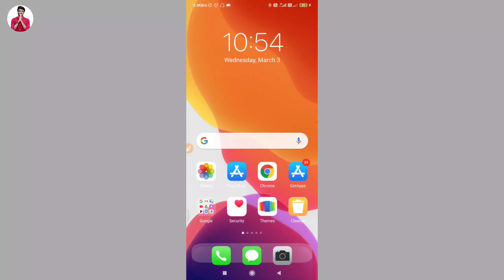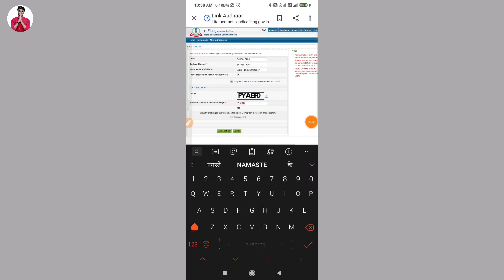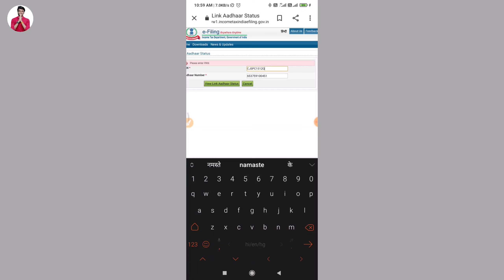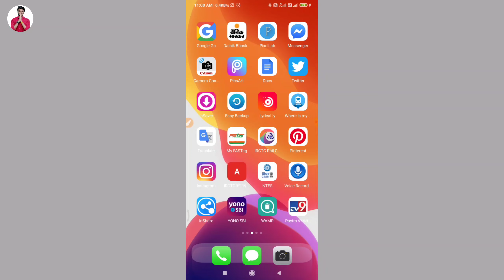पैन कार्ड को आधार से कैसे लिंक करे - how to link pan card with aadhar card online 2021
Today I am describe that in studio how to link PAN card with Aadhar Card online 2021 if you want that link your pan card with Aadhar Card the watch my video and Link your pan card with Aadhar.

Hero choubey